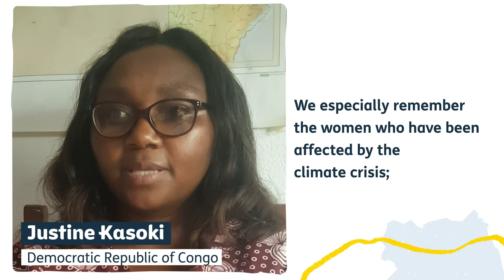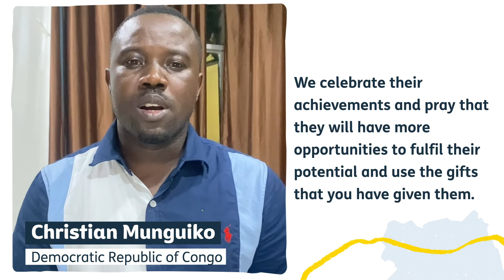International Women's Day 2022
International Women’s Day is a global opportunity to celebrate the achievements of women while calling for more action to be taken to address gender inequality. Today, join us at Tearfund as we pray for the women who have been pushed further into poverty by the climate crisis and celebrate the ways in which these women are overcoming multiple challenges.